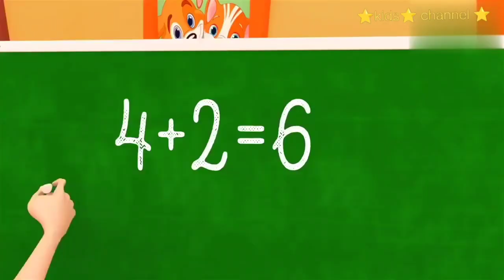( HELLO KIDS ) Lets have fun